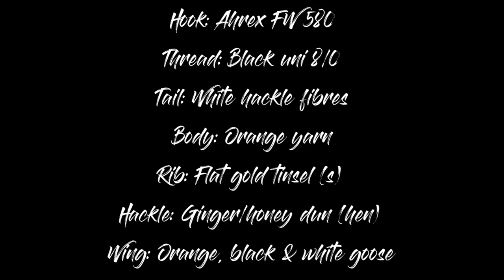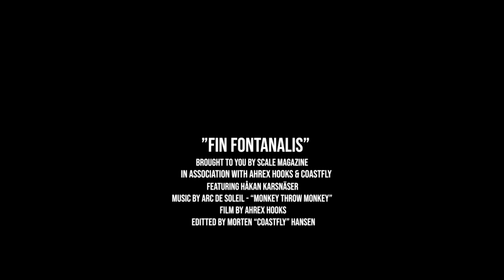Ahrex - Fontalis Fin - tied by Håkan Karsnaeser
The Fontalis Fin is a classic American wet fly, presented in Ray Bergman’s book Trout. Easily recognized by its bright colored wings in orange, black and white. The fly is supposed to imitate the ventral fin on brook trout, tied for fishing for rookies. The married wing may cause some trouble to get it right, practise makes perfect. Remember to cut the different sections from the same side of the feather stem to make them stick together. And for the black and white, marry more fibres than you need and use a needle to split the section, leaving only one or two fibers in the wing.

Hook: Ahrex FW580
Thread: Black UNI 8/0
Tail: White hackle fibres
Body: Orange yarn
Rib: Flat gold tinsel
Hackle: Ginger/Honey Dun (hen)
Wing: Orange, black and white goose

Video created and published in the online magazine Catch Magasine.